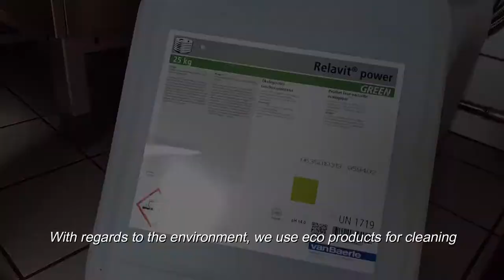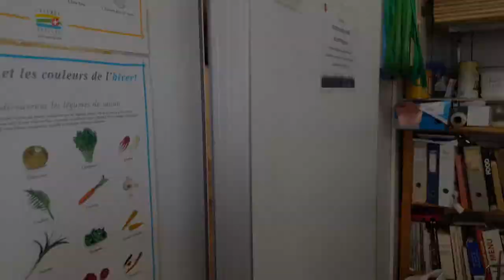fairpractice local and ecological sourcing at family-run Hotel de l'Aigle, Couvet, Switzerland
More information about the bike route :
Plus d'information sur l'itinéraire vélo :
Mehr Informationen zum Fahrradweg :